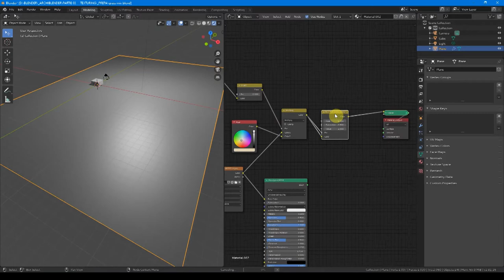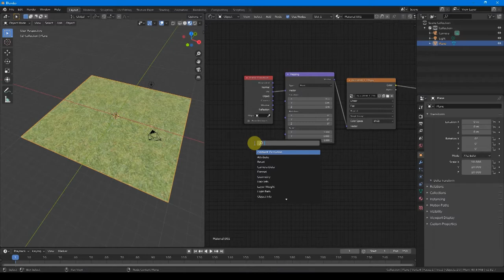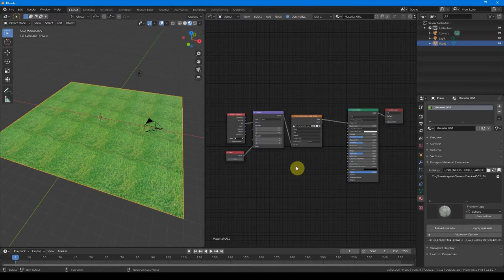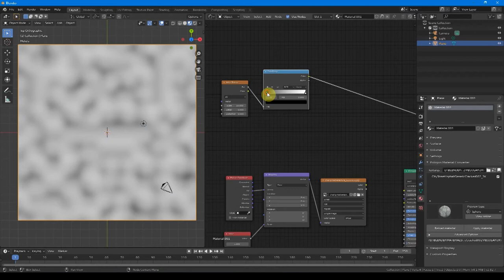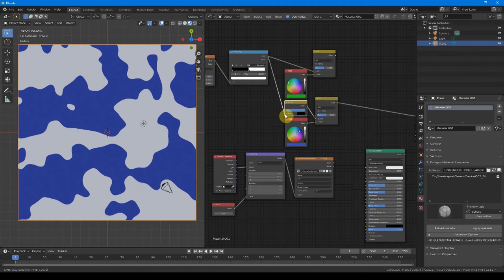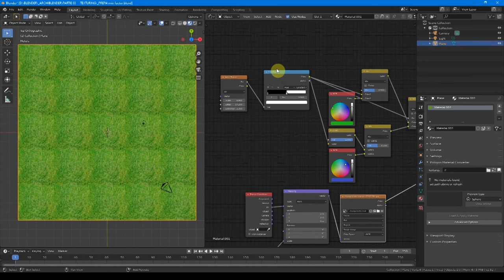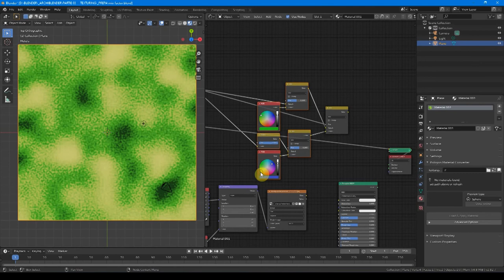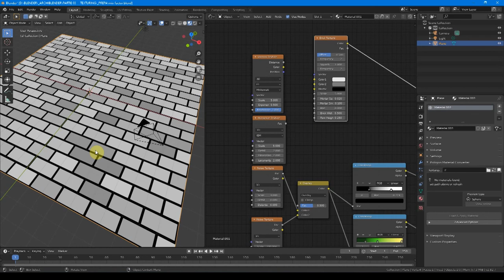P03_CHAP05.5_ Matériaux : Comment mixer deux matériaux ? (mix shader)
ARCHIBLENDER ::: BLENDER POUR LES ARCHITECTES, TUTORIAUX VIDÉOS, EN FRANCAIS

sauvarjon est un collectif de graphistes et d'illustrateurs en architecture.

toutes ces vidéos sont également disponible, et téléchargeable (légalement) sur PeerTube.

GumRoad, Money Money
nous réalisons ces tutoriaux gratuitement,
mais vous pouvez nous aider à aller plus vite et/ou plus loin en nous soutenant financièrement sur notre page GumRoad :

PARTIE 00 : INTRODUCTIONS !
P00_CHAP01_ Découverte de Blender et pourquoi des TUTO archi
P00_CHAP02_ Comment télécharger, installer et ouvrir blender : interface, hotkeys et fonctionnement général
P00_CHAP03_ Présentation du programme des tutos.

PARTIE 01 : MODELING !
P01_CHAP01_ La modélisation par primitives (à partir de primitives que l'on ajoutes les une à côté des autres) -- additive
P01_CHAP02_ La modélisation par boite (à partir de primitives que l'on divise) -- soustractive
P01_CHAP03_ La modélisation polygonale (à partir de primitives que l'on extrude) -- multiplicative
P01_CHAP04_ La modélisation par splines (à partir modifieurs) -- non destructive
P01_CHAP05_ La modélisation sculpture ou la modelisation "hard-surface" (à partir de primitives que l'on viens "tailler")
P01_CHAP06_ La modélisation élémentaire (équivalent archicad ou revit : archipack, archimesh, jarchviz etc ...)
P01_CHAP07_ La modélisation à la sauce sketchup (fluent. push pull. destructive extrude. extrude pull)
P01_CHAP08_ La modélisation paramétrique, procédurale et par script (équivalent grashopper : shershock, sorcar, équivalent paneling tool: tissue, scripting : python)

PARTIE 02 : LIGHTING !
P02_CHAP00_ Introduction sur la partie LIGHTING !
P02_CHAP01_ Les lumières en général (point, area, sun, ... + emisive shader + volumetric)
P02_CHAP02_ Les lumières HDRI (sous Cycle et Eevee)
P02_CHAP03_ Les lumières IES
P02_CHAP04_ Les plugins de lumière (sun aligner, easy hdri, lightning studio, etc...)

PARTIE 03 : TEXTURING !
P03_CHAP01_ Introduction sur la partie TEXTURING !
P03_CHAP01_ Textures, les bases : comment fonctionnent les textures sous blender ?
P03_CHAP02_ Textures, les ressources : ou trouver des textures pour blender ?
P03_CHAP03_ Principal BSDF : qu'est ce que cette chose étrange ?
P03_CHAP04_ UV : comment appliquer des textures dans blender ?
P03_CHAP05.1_ Matériaux : Comment faire du vitrage ? (transparent et réfléchissant, IOR)
P03_CHAP05.2_ Matériaux : Comment faire un matériau avec effets de volume  sur Cycle ? (displacement)
P03_CHAP05.3_ Matériaux : Comment faire un matériau avec effets de volume  sur Eevee? (displacement)
P03_CHAP05.4_ Matériaux : Comment faire du grillage ? (transparence alpha)
P03_CHAP05.6_ Matériaux : Comment réaliser une texture autogénérée et infini ? (procédural) --- carrelage granite!
P03_CHAP05.7_ Matériaux : Comment salir un matériau ? (imperfection maps)
P03_CHAP05.8_ Matériaux : Comment "peindre" un matériaux ?
P03_CHAP06_ Comment sauvegarder, archiver, échanger des textures blender ?
P03_CHAP07_ Comment régler les matériaux d'un fichier qu'on vient d'importer dans blender ?
P03_CHAP08_ ADDON : Quelques plugins utils ou efficaces (poliigon - materialize - extrem pbr - blender kit)

PARTIE 04 : RENDERING !
PARTIE 05 : COMPOSITING !
PARTIE 06 : ANIMATION !
PARTIE 07 : SPECIAL ARCHITECTURE WORKFLOW !
PARTIE 08 : PARAMETRIC, PROCEDURAL, SCRIPTING !